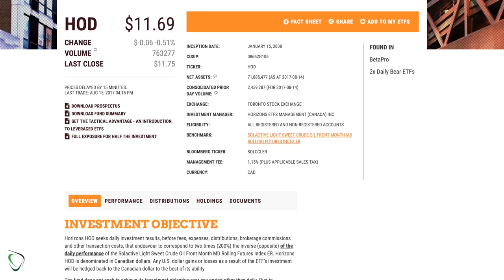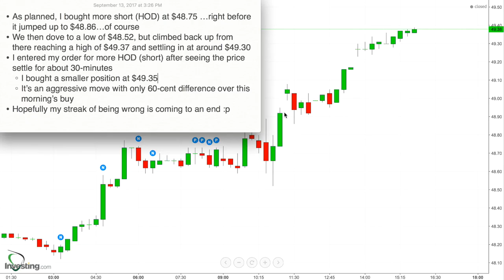134 - Results for Sept 13, 2017 - EIA & API News Bearish, but Crude Climbs. I Bought Short Twice :(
* As planned, I bought more short (HOD) at $48.75 …right before it jumped up to $48.86…of course
* We then dove to a low of $48.52, but climbed back up from there reaching a high of $49.37 and settling in at around $49.30
* I entered my order for more HOD (short) after seeing the price settle for about 30-minutes
    * I bought a smaller position at $49.35
    * It’s an aggressive move with only 60-cent difference over this morning’s buy
* Hopefully my streak of being wrong is coming to an end :p